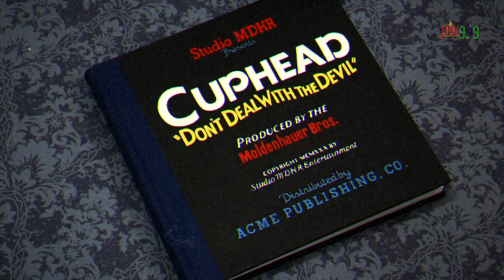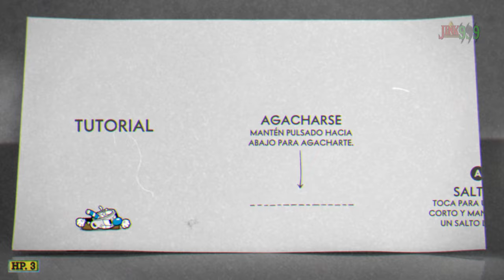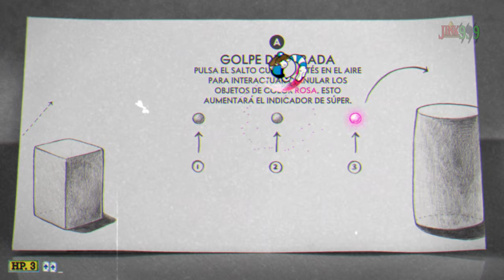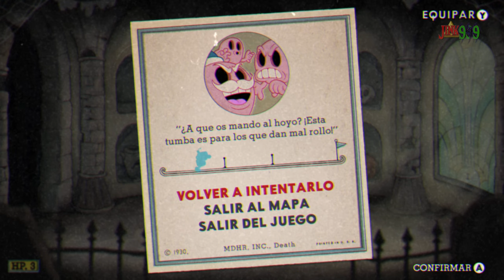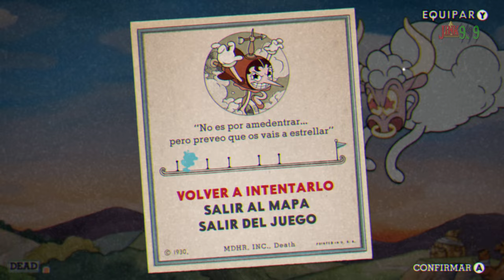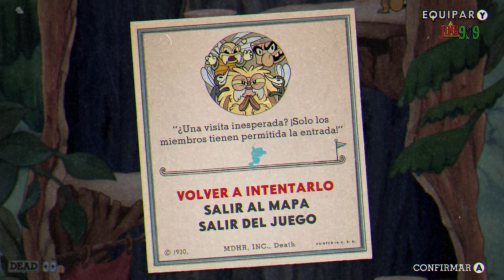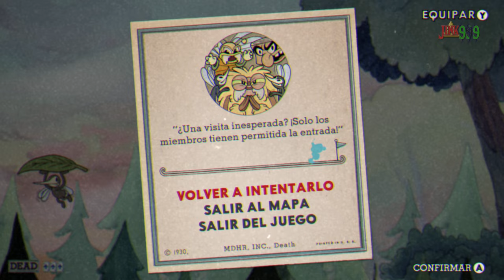2 horas de CUPHEAD por PRIMERA VEZ y NO QUIERO MÁS, QUE COSA MÁS DIFÍCIL :(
Hola Amigos/as !!

🌟 Comparte📣
🌟 Subscribete ✅
🌟 Campana activada 🔔